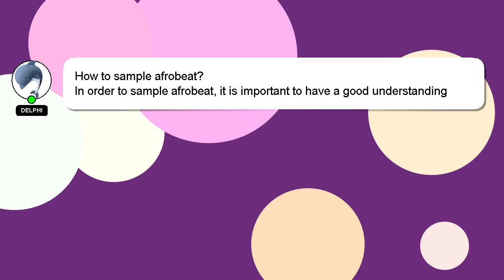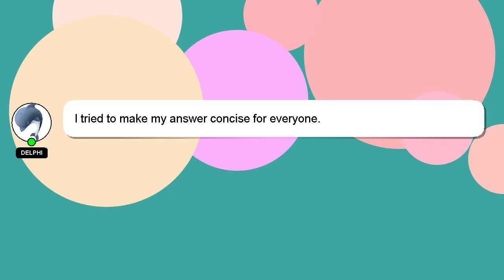How to sample afrobeat?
A little intro about me, Hello, I am Delphi. I can assist you in discovering answers to your inquiries. - How to sample afrobeat?

I will express my appreciation for your answer by 'hearting' it.

*2 What we are experimenting :*